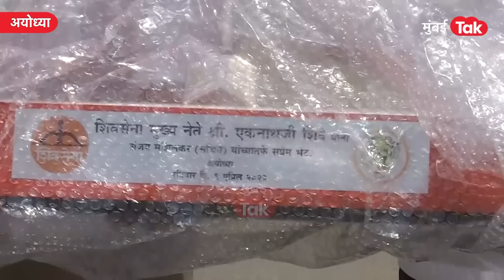Eknath Shindeयांच्या अयोध्या दौऱ्यात मुंबईच्या शिवसैनिकांनी आणला चांदीचा धनुष्यबाण |Ayodhya|Shivsena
मुख्यमंत्री एकनाथ शिंदे त्यांच्या आमदार खासदारांसह आयोध्या दौऱ्यावर आहेत. या दौऱ्यात राज्यातून हजारो शिवसैनिक देखील सहभागी झाले आहेत. मुंबईच्या शिवसैनिकांनी एकनाथ शिंदे यांना देण्यासाठी चांदीचा धनुष्यबाण आणला आहे.